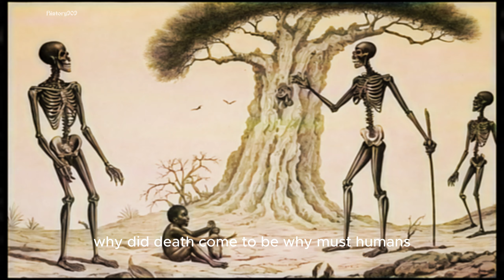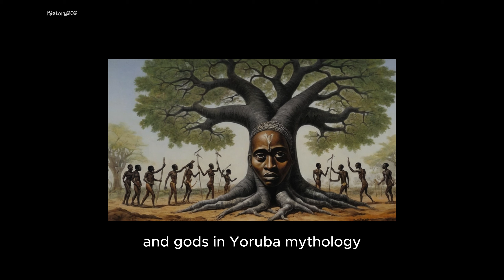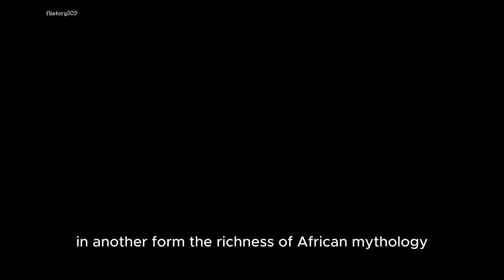African Mythology: The Origin of Death